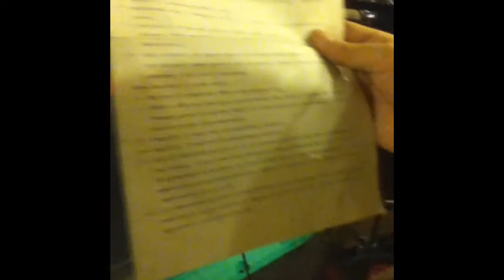un anno di sezione la scesa dal seggiolone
sezione apparecchi, intermezzi ludici di una banda musicale zoppa, riunitasi dopo dieci anni, ad un anno dalla riunione, con efficacia nella fattispecie del 'power trio' forzato.